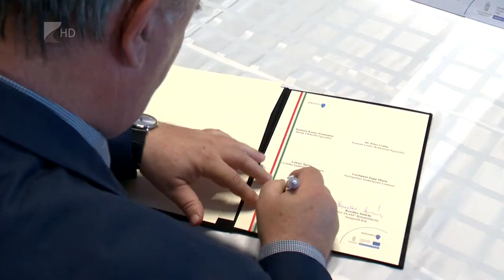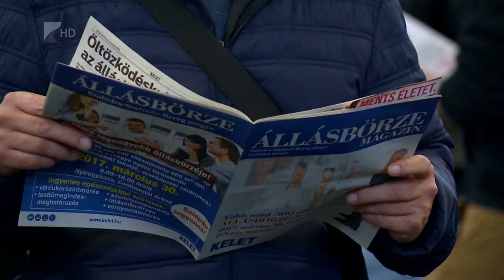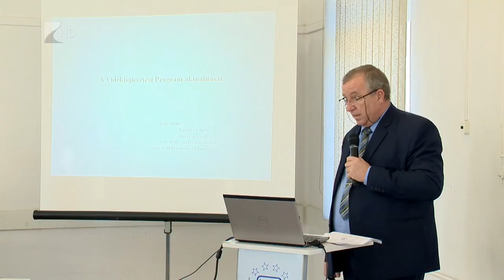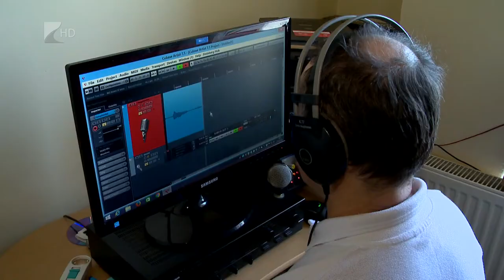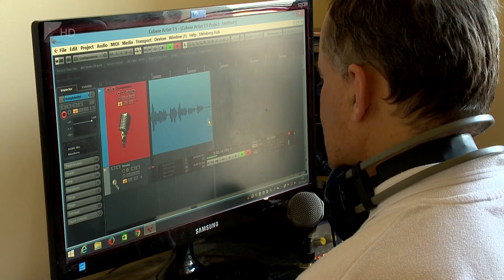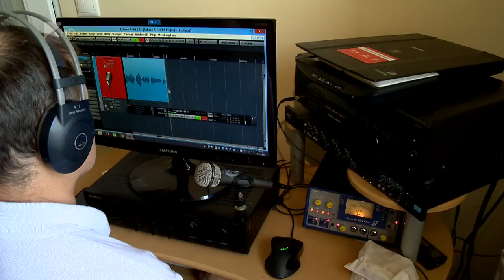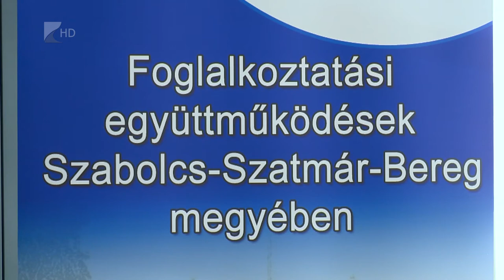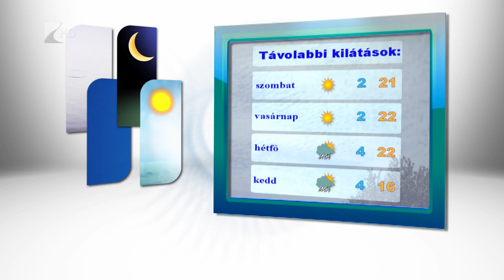Híradó 2017.03.30. - Kölcsey Tv